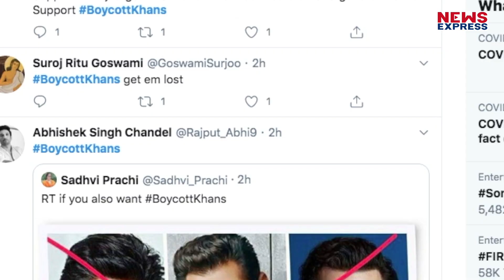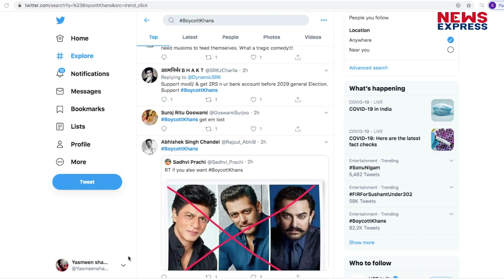Sushant Singh की मौत को लेकर Boycott Khans की छिड़ी मुहिम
सुशांत सिंह की मौत ने बॉलीवुड की खान तिकड़ी को भी कटघड़े में खड़ा कर दिया है…ट्वीटर पर लोग लगातार तीनो खांस यानी शाहरुख, सलमान और आमिर के खिलाफ भद्दे कमेंट्स कर रहे हैं..